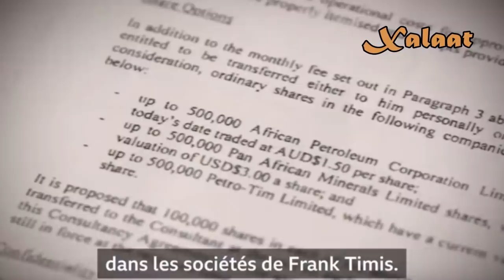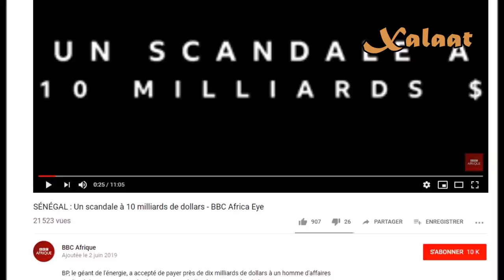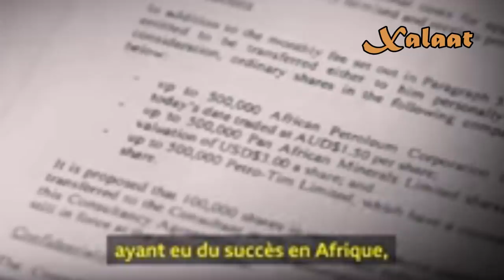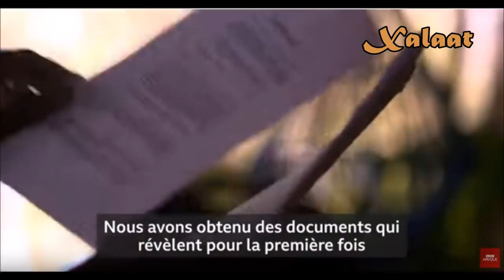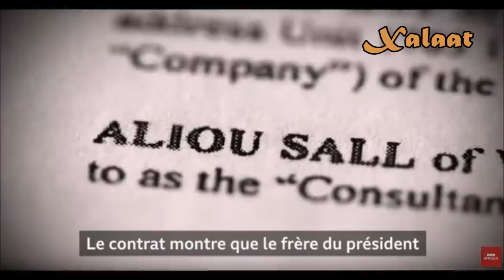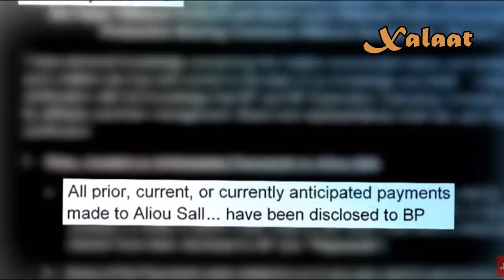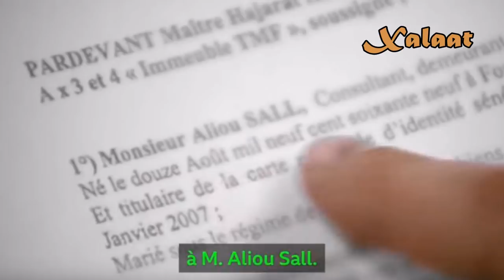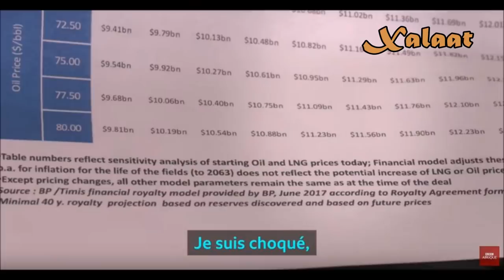ENQUETE - Lééral Ci Dossier Aliou Sall Bi - Par BBC Afrique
Suite à la vidéo publiée par BBC Afrique sur le frère du président Aliou Sall et l'homme d'affaires Frank Timis, des abonnés nous ont sollicité pour en faire une version en wolof. Vous verrez tous les détails des contrats qui lient les différents acteurs de ce dossier concerant l'exploration et l'exploitation des ressources gazières et pétrolières sénégalaises.